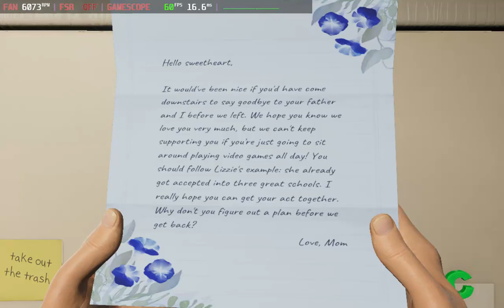High On Life | Steam Deck | Spaced Out Bundle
*THIS BUNDLE IS OVER*

You can use the link above to view other bundles that are currently running

This channel is a proud part of the Humble Partner Program. As a small percentage of the amount your pay for bundles goes to the channel.

They are a company that makes bundles of games that you can buy that give some money to charity as well as getting you a bunch of games at a discounted rate. Each bundle is themed.